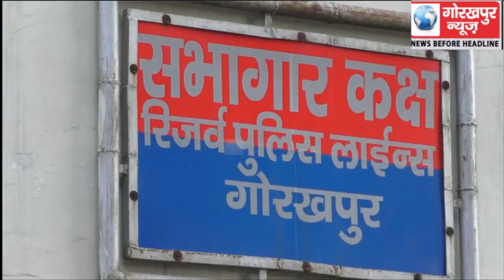चोरी के सामानों के साथ तीन शातिर चोर चढ़े पुलिस के हत्थे, एसपी नार्थ ने कहा घरों और दुकानों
चोरी के सामानों के साथ तीन शातिर चोर चढ़े पुलिस के हत्थे, एसपी नार्थ ने कहा घरों और दुकानों में देते थे चोरी की घटना को अंजाम, छः मामलों का हुआ खुलासा